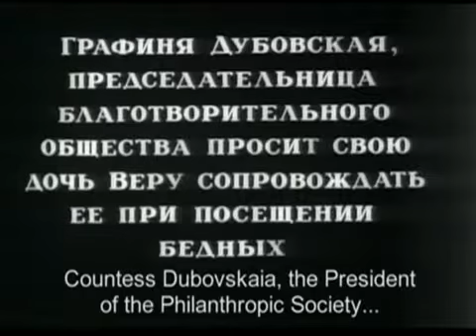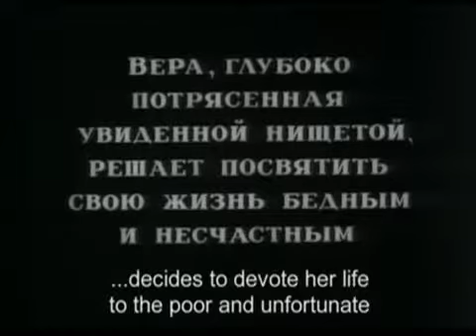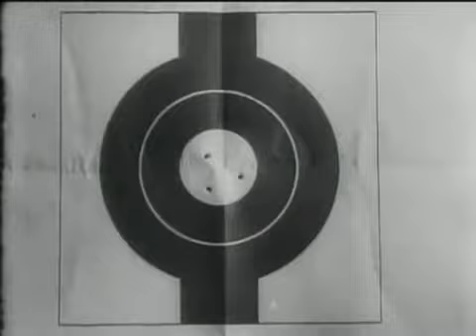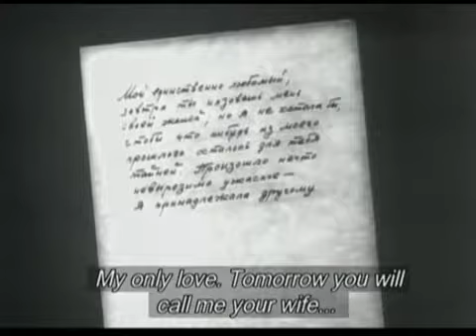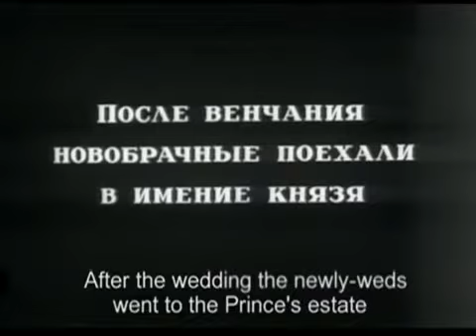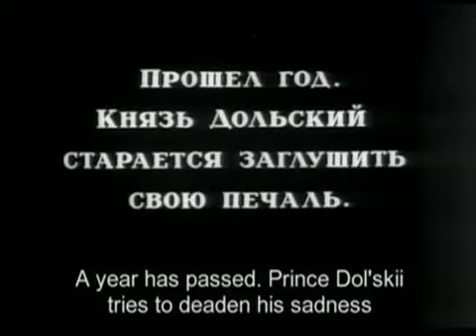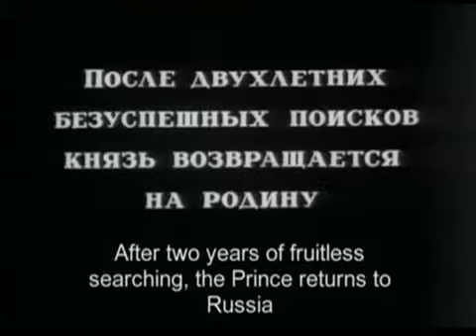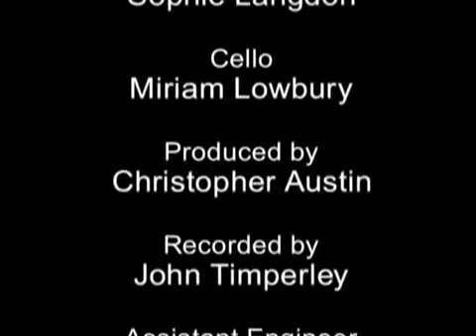Twilight of a Woman´s Soul (1913 ) полный фильм with englisch subtitle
Несмотря на то, что Вера живет в роскоши, она одинока и недовольна. Когда она сопровождает свою мать, графиню, в благотворительном визите к бедным, ее беспокоит то, что она видит, и она решает сделать все возможное, чтобы помочь им. Но один мужчина пользуется ее невиновностью и заманивает ее в ловушку, чтобы напасть на нее. Ужасные результаты этого нападения еще долго отразятся на жизни Веры.

Despite living in luxury, Vera is lonely and discontented. When she accompanies her mother, the Countess, on a charity visit to the poor, she is troubled by what she sees, and she resolves to do whatever she can to help them. But one man takes advantage of her innocence, and he lures her into a trap so that he can assault her. The dreadful results of this attack will affect Vera’s life long afterward.

Если вам понравился фильм и вы хотите поддержать меня в приобретении лицензий на фильмы, а также в создании новых фильмов, вы можете сделать это через PayPal.

Большое спасибо за любую поддержку, какой бы маленькой она ни была.